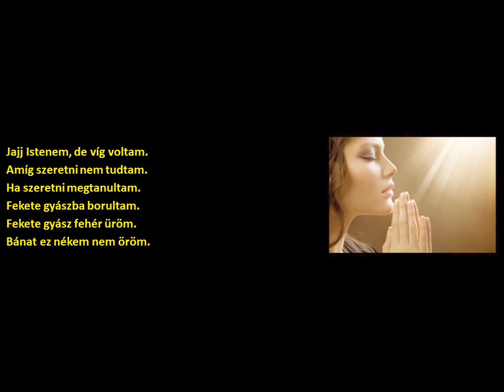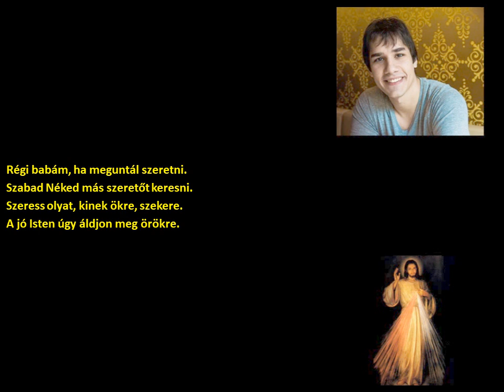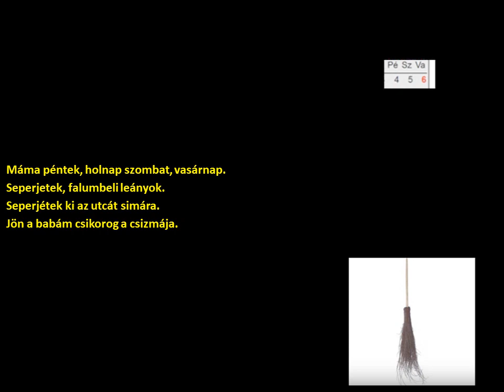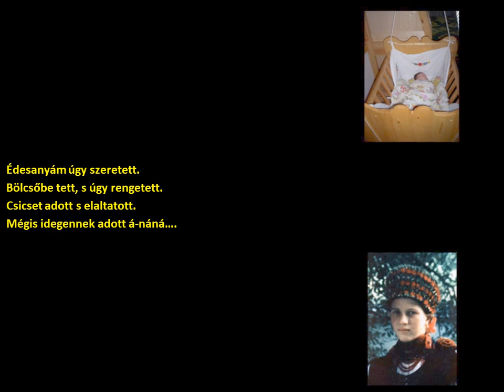Kontyvirág énekegyüttes-Feketelaki dalok (Feketelak) (szöveggel)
előadó:
Kontyvirág énekegyüttes

település:
Feketelak

 kiadás éve :
2001

 Album:
 Táncház - Népzene 2001